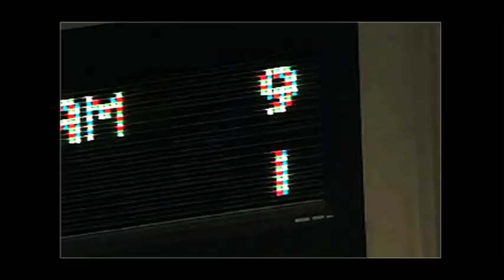Tottenham Hotspur - The club that Bill made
"It is better to fail aiming high than to succeed aiming low. And we of Spurs have set our sights very high... so high, in fact, that even failure will have in it an echo of glory!"

Song: Alistair Griffin - Just Drive

Bill Nicholson OBE